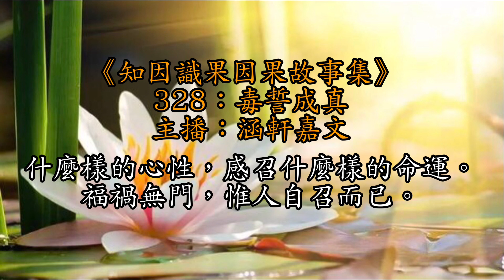328：毒誓成真丨親家當場發毒誓：如果我女兒做了這事，讓她生個孩子沒有手!